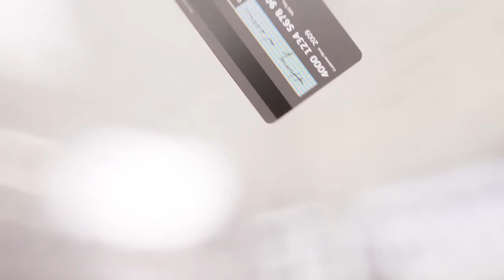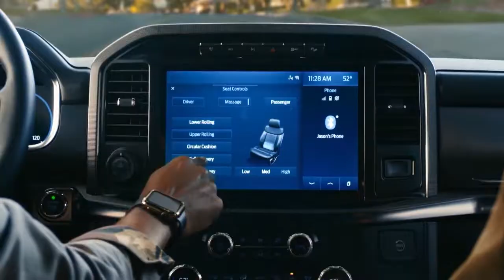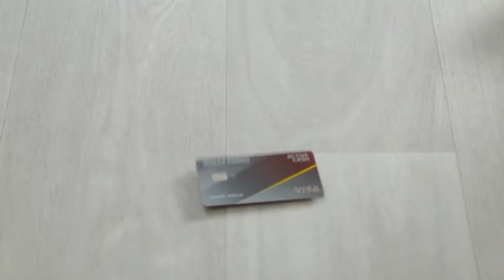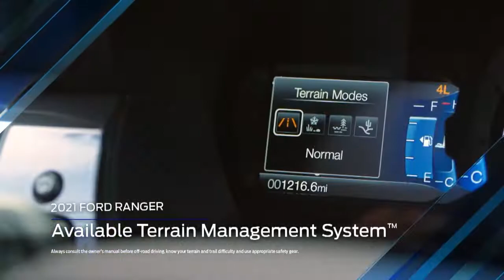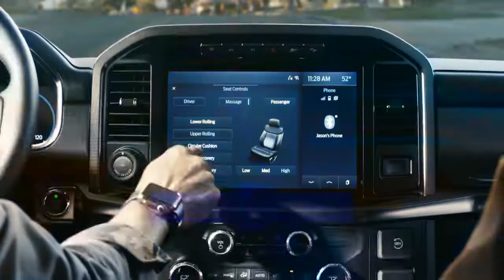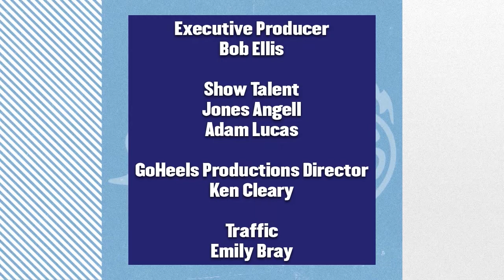Carolina Insider TV Show 2021-22 Week 23